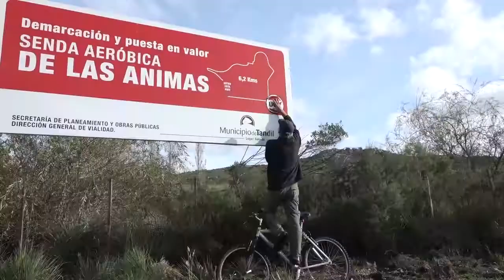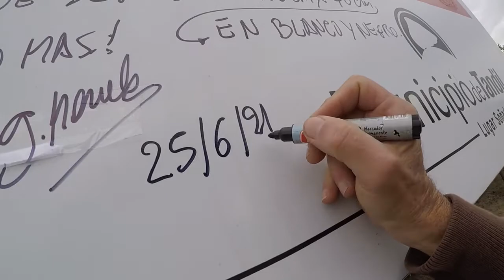21-06-25 SACARON CARTEL DE LAS ANIMAS